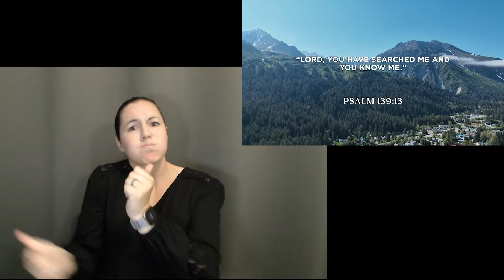Pure Heart Church ASL Interpreted - How big is your God? - 07.02.22